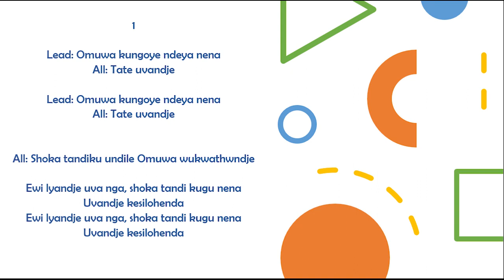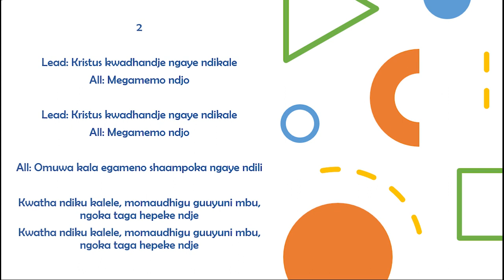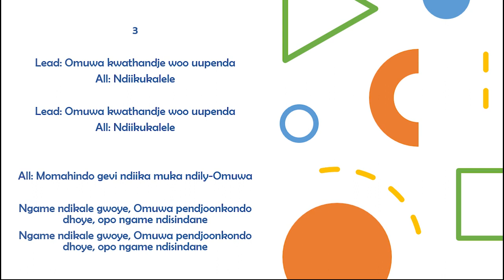Omuwa kungoye ndeya nena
"God, no matter what challenges I face, please give me the strength to remain near your cross"